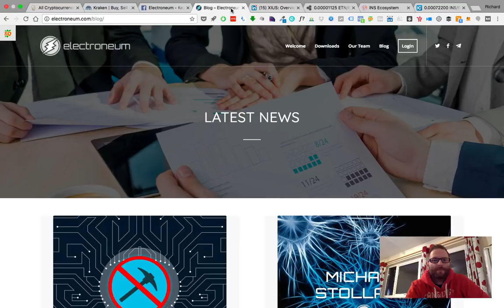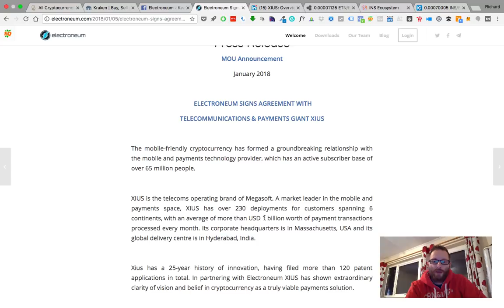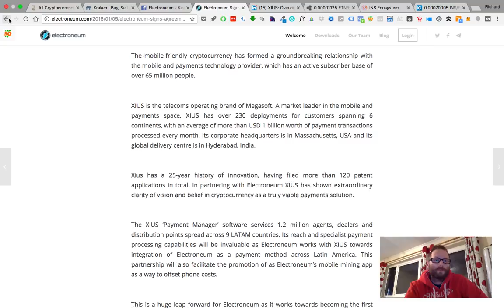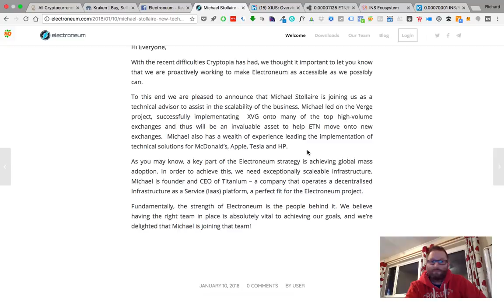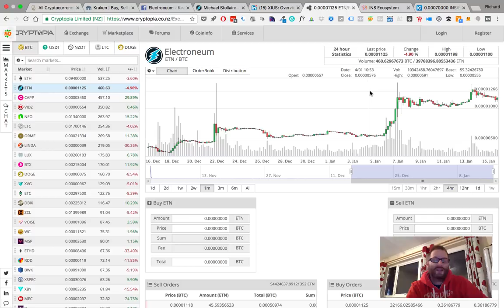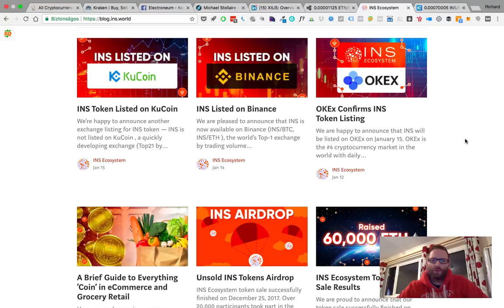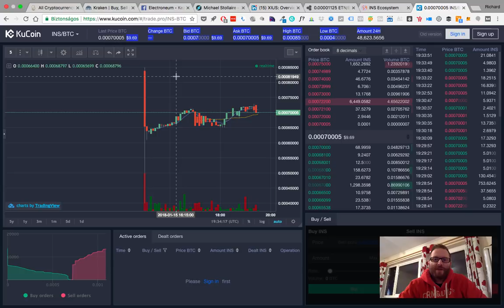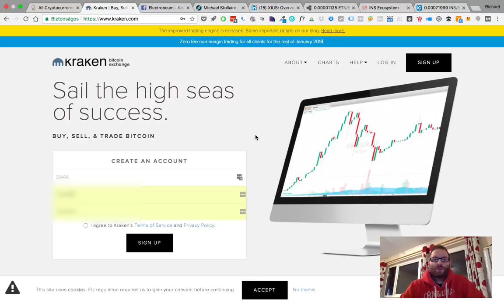Heti kriptohírek 2018 2. hét - Kraken exchange, electroneum, ins ecosystem hírek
Támogatnád a csatornát? Megteheted ingyenesen! Az electroneum mobilalkalmazásban add meg a referral kódomat: 29628D

Ezt a 'more / earn FREE coins' menüpontban találod.

Így Neked is esélyed nyílik megnyerni 5000 ETN-t. Köszönöm!

Heti kripto hírek: kraken update, electroneum és ins ecosystems érdekességek.